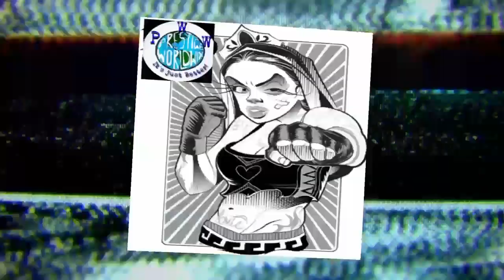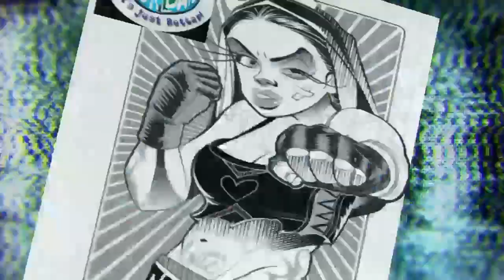PWW Thursday Night Girl Fight S1 Ep15 Pt4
Ivy Crush makes an appearance and the main event. Who will face Harlem Heat at PWW Dynamite? Public Enemy, Vicious and Delicious, B'n'B or The Quebecers?